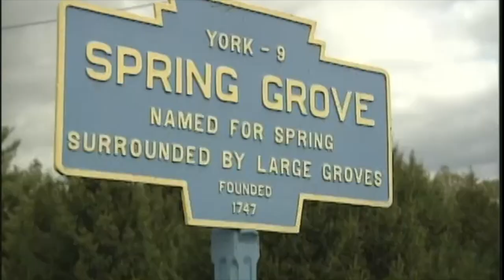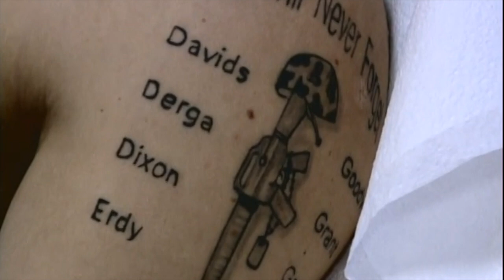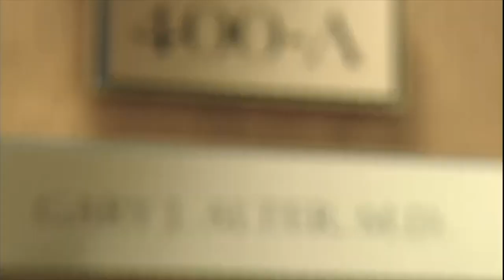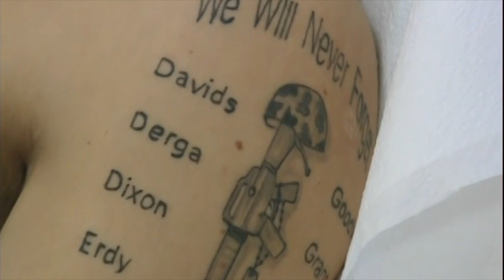Dr. Gary Alter, Testicle Implant on Dr90210 (Episode 313)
BEVERLY HILLS
416 N Bedford Dr
Suite 400

461 Park Ave South
7th Floor